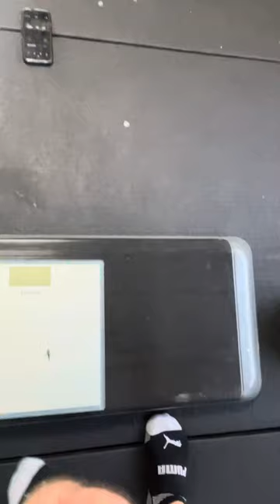Steve Cotter 24kg Snatch 5 min set for IKFF online World Championship - CMS IKO Rank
Competing in the 2023 IKFF online Kettlebell Sport  World Championships

￼53 years old. Bodyweight 72 kg

115 repetitions. Good for CMS Ranking with IKO

It’s not that I can’t stop. It’s just that I won’t stop.